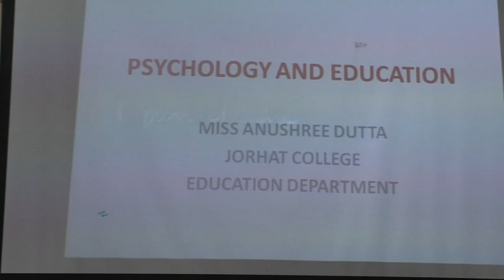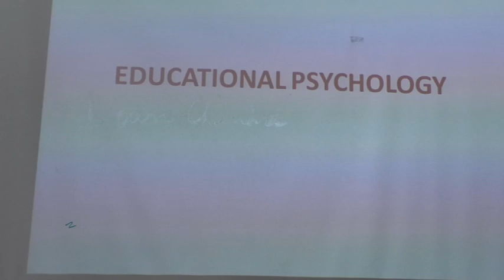JC Class Anushree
Education Class of Jorhat College